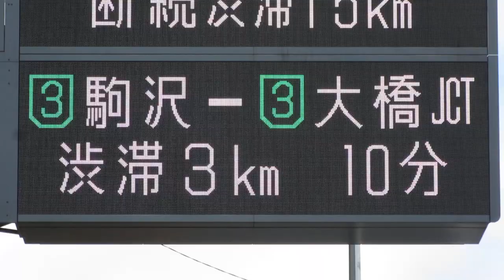東名川崎IC 入口情報板 NEXCO中日本 2020/1 その2